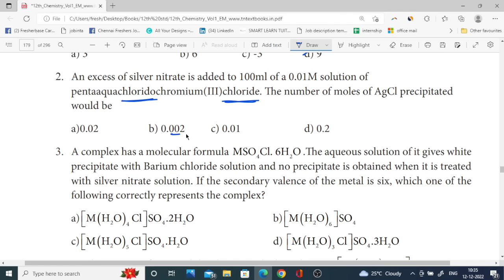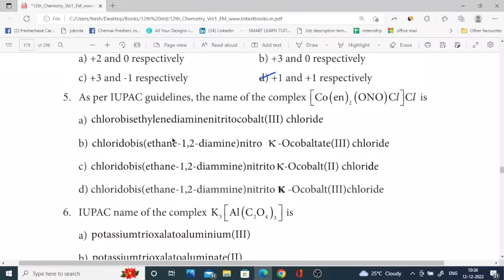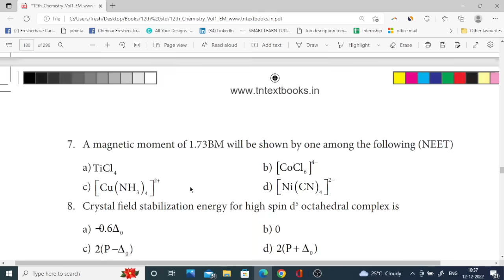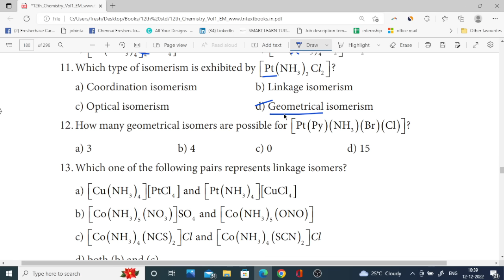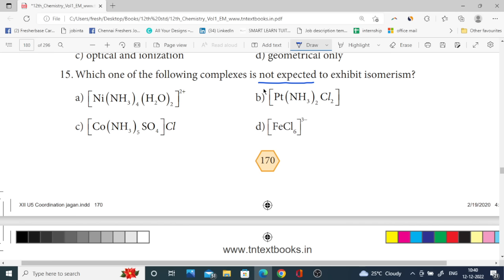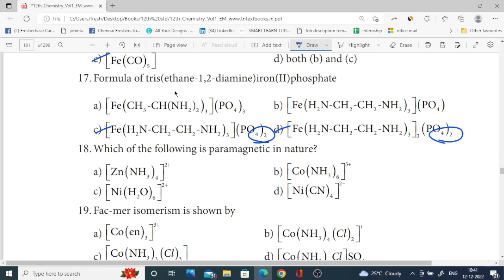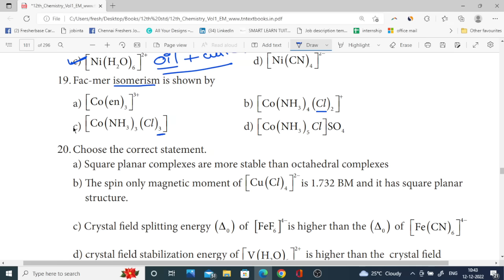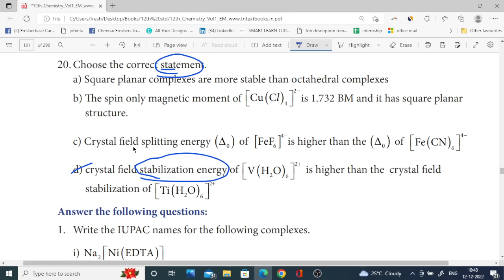12th Chemistry 🔥 One Marks Shortcuts 🔥 ln 5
chapter 5 one marks,12th chemistry one mark questions with answers in english medium,12th chemistry one marks.

12th Chemistry Most Important Questions Pdf